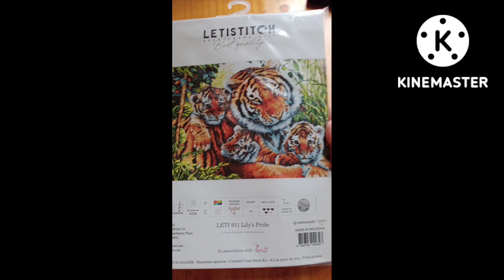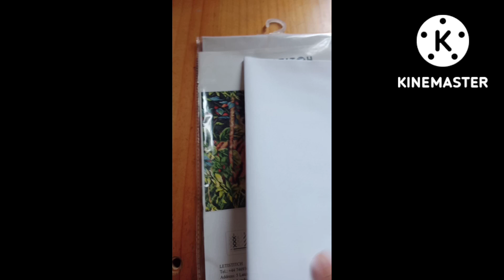LETI 911 Lily's Pride Part 1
Tiger family Cross stitch kit by LetiStitch
50 colors stranded cotton.
Size: 42x28 cm / 16.5x11 inches
Aida: white 16ct Aida
Music in this video is from app Kine Master.
Let's have fun cross stitch together!